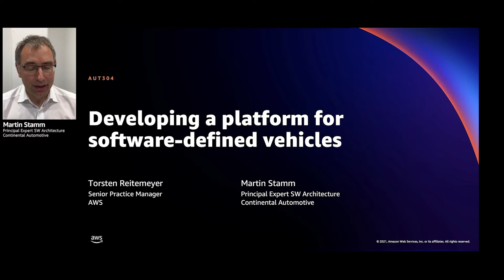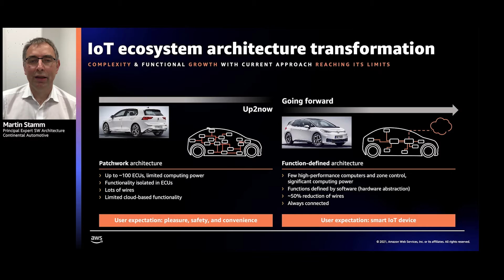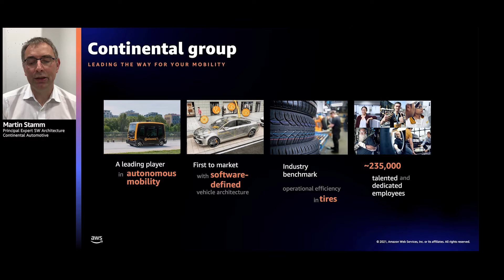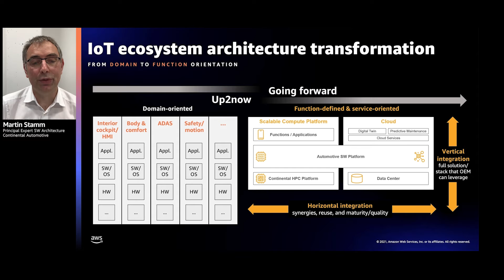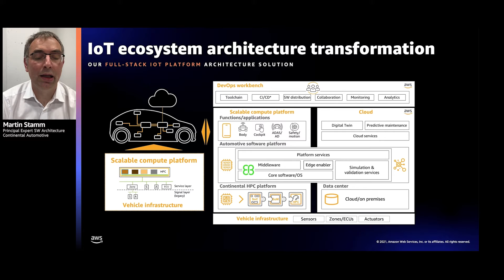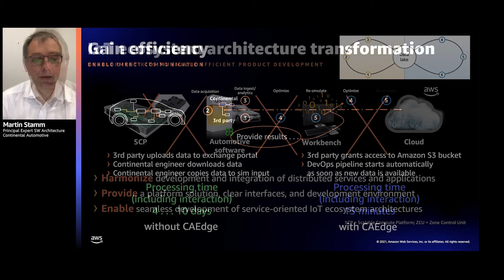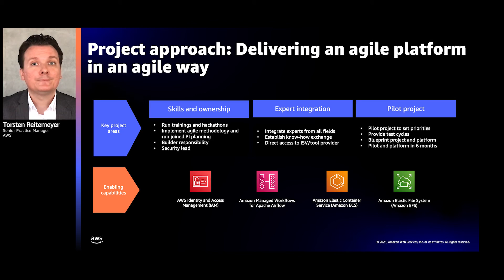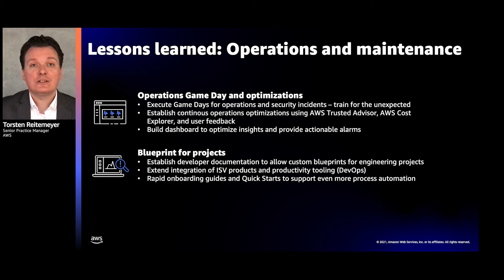AWS re:Invent 2021 - Developing a platform for software-defined vehicles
Join this session to learn how Continental is accelerating the speed of innovation in automotive software with AWS. Decoupling software and hardware development, while ensuring a seamless deployment of software functions to vehicle hardware, is key as the industry moves from hundreds of discrete ECUs to high performance computing (HPC) vehicle architectures. With the Continental Automotive Edge Platform enabled by AWS IoT Greengrass, Continental offers OEMs a unified engineering platform to develop, integrate, and deploy software seamlessly from the cloud to the vehicle. Utilizing services including AWS Batch, AWS Fargate, and Amazon MWAA, Continental provides modern DevOps workflows for autonomous vehicle development.